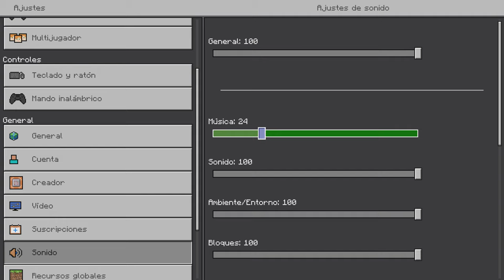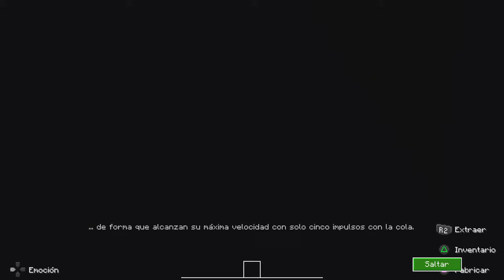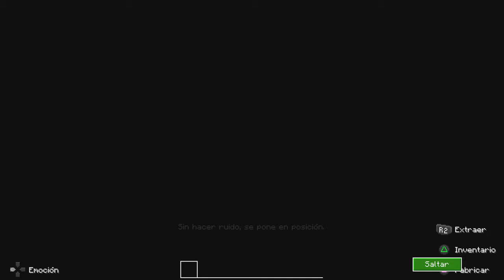Minecraft Educativo: Planeta Tierra III - NUEVO DLC GRATIS PARA TODOS - PS5 4K ULTRA HD